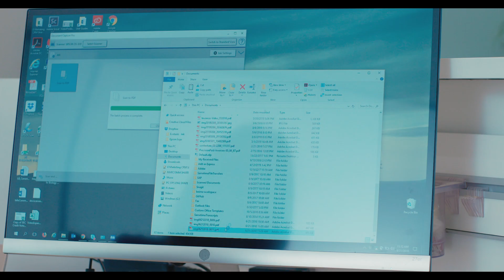Epson Scanners | The Right Choice for Healthcare Institutions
Epson scanning solutions are designed to increase productivity in healthcare institutions. From medical offices to pharmacies to sales reps in the field, our full portfolio of scanners is designed to fulfill needs your needs. Scanners are backed by a 3-year warranty and can seamlessly integrate with your current document management applications. Epson in the right choice for dependable scanning solutions.